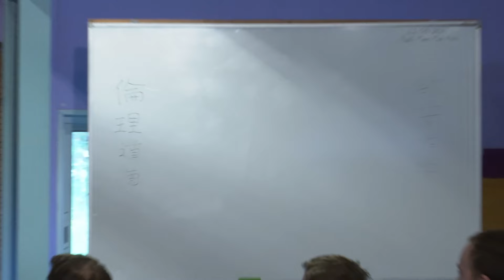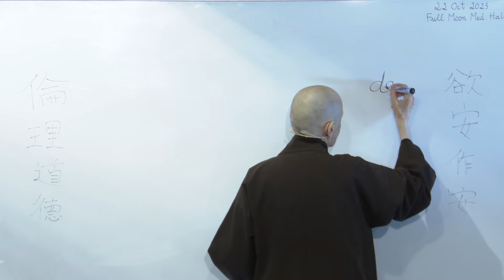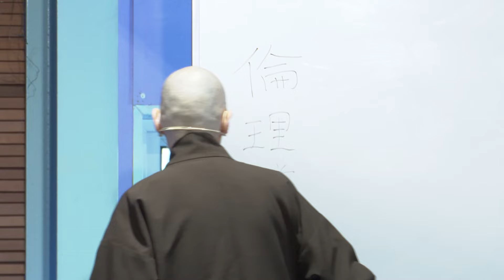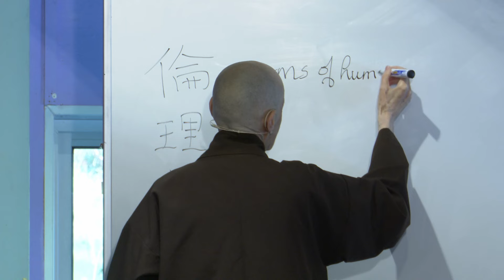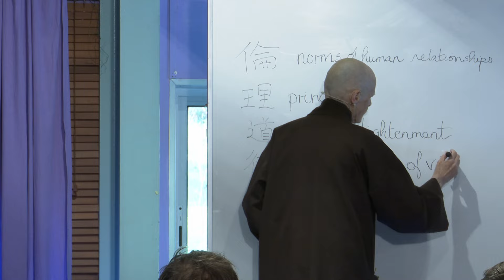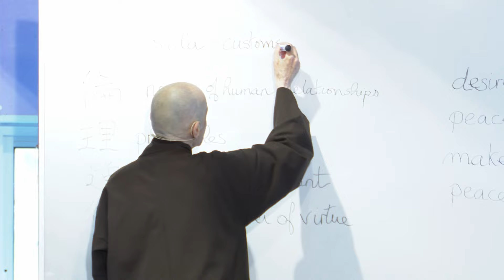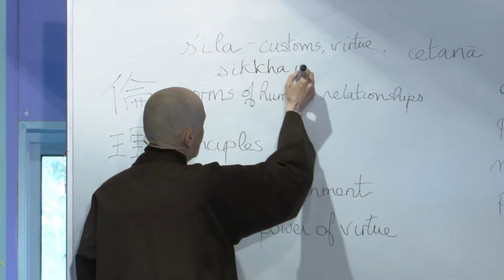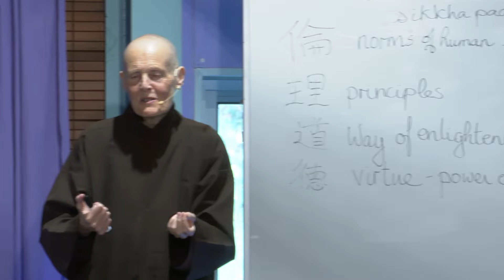Continuous Practice in our Daily Life | Sr. Chan Duc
This Talk was recorded on the 22nd October 2023 in New Hamlet, Plum Village (France). It is the first of our live Sunday talks of the Rains Retreat 2023.

We sincerely apologise for the low quality of the sound and we hope to do better in the future.

Please participate in supporting Thich Nhat Hanh’s community and legacy

Please help us offer videos in other languages by creating subtitles for our videos, please create an account at Amara.com